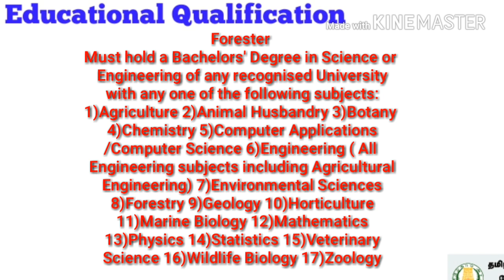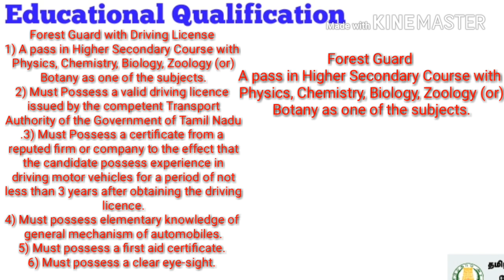TNFUSRC Recruitment 2018 Tamil Nadu Forest Uniformed Services Recruitment Committee (TNFUSRC)